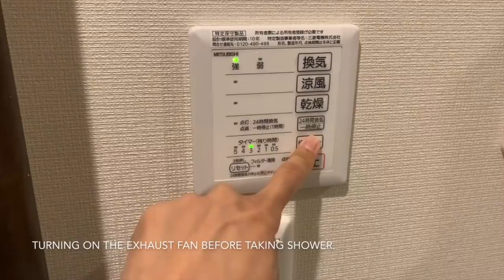Morning routine of a salary woman in Japan l Winter Edition 2020 l Life in Japan l Lifestyle with G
Hello everyone,
This is my first video. I'm a salary woman in japan, do 8-5 job. I thought of sharing my morning routine with you all. I hope you like the video.